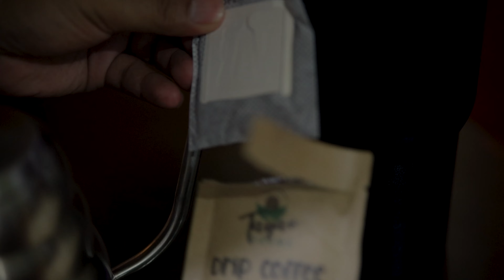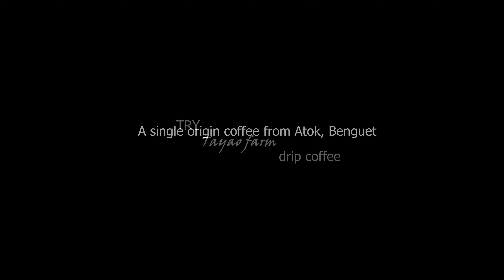TAYAO FARM DRIP COFFEE | Single origin arabica coffee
try the single origin coffee from Atok Benguet